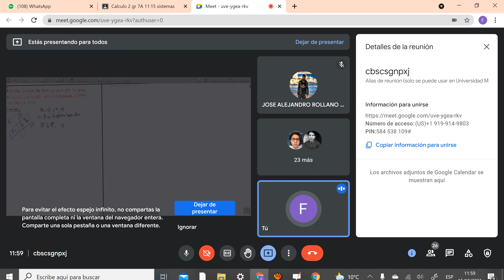Calculo 2 gr7A c05 pp_II2021